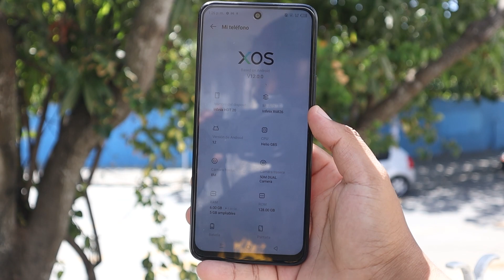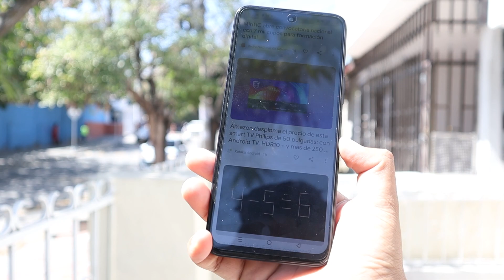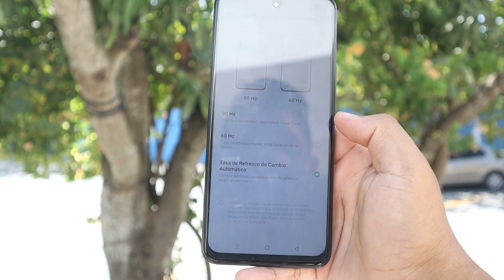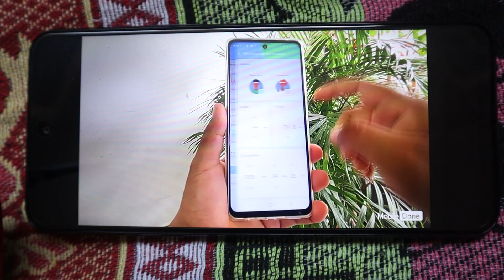FREE FIRE CON INFINIX HOT 20 😎 | ANALISIS | BARRANQUILLA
Actualmente (14/02/2023) el Infinix Hot 20 esta en 790.000COP o 165USD.
🔺Esperamos mantener o reducir los precios.